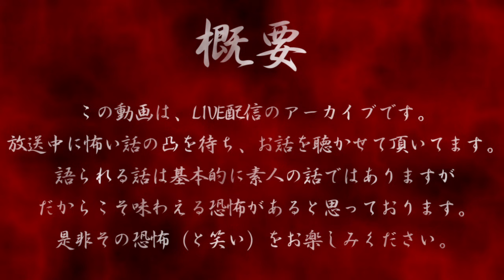だぁ～れも知らない怖い話 ～第214回〜【通常回】 後編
7話 0:20 トトロさん
8話 15:51 マリブルさん
9話 30:25 井坂さん
10話 50:16 よしださん
11話 1:02:31 塩たたきさん
12話 1:16:33 おもひでさん
13話 1:36:59 しんごさん

語られる話は素人（稀にプロ）の話ではありますが、だからこそ味わえる恐怖があると思っております。